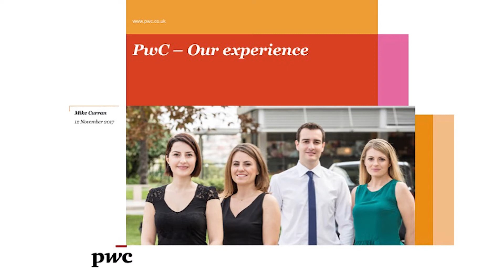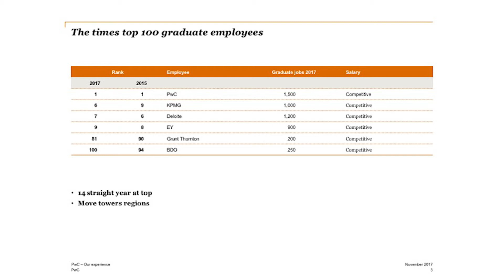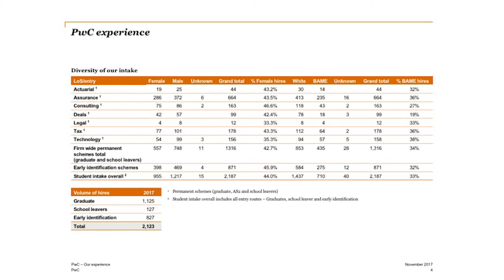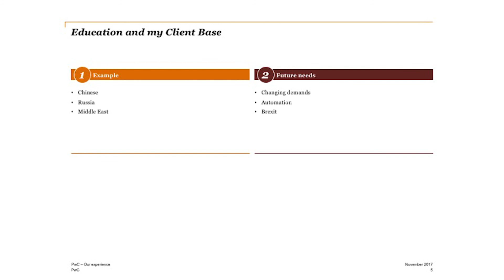Does independent education make you more employable? (Adam Pettitt and Mike Curran)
Independent Schools Show 2017
Does independent education make you more employable? Adam Pettitt (Highgate school) and Mike Curran (Director at PwC )

Children from independent schools have been given every opportunity to fulfil their potential and succeed in life, but does this make them better job candidates and perform better throughout their careers?

Adam Pettitt , Head of Highgate since 2006, was educated in state schools in Sussex and read Modern Languages at Oxford.

He has overseen Highgate’s move to co-education in its three (pre-preparatory, junior and senior) schools, and its shift in admissions to the senior school from 13+ to 11+. Highgate has hit the press for its interest in pupils’ good mental health, its LBGT club and for the Head’s clash with Sir Michael Wilshaw over ‘public benefit’.

Mike Curran is a director at PwC and has advised clients on International corporate and personal tax for over 25 years. He has helped clients determine their strategy for cross border activities and has particular knowledge and specialism in start-up support in the UK.

Mike has assisted clients to assess their operations and agree a strategy, assessing the pros and cons relating to such actions and assisting the client in delivering an appropriate implementation plan.